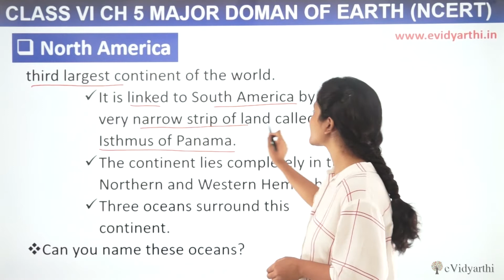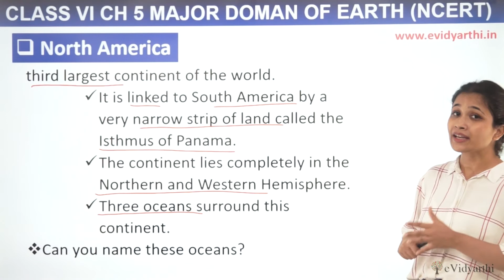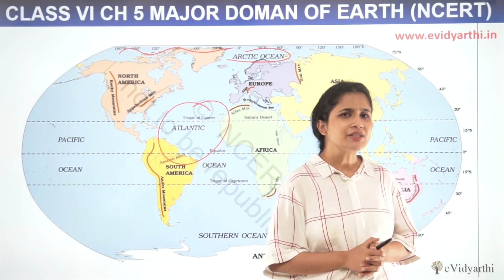North America | Continent - Chapter 5 - Major Domains of the Earth - Geography - SST Class 6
✔️ Class: 6th
✔️ Subject: Geography
✔️ Chapter: Major Domains of the Earth
✔️ Topic Name: North America

0:00 North America